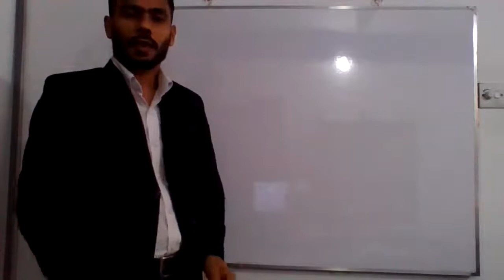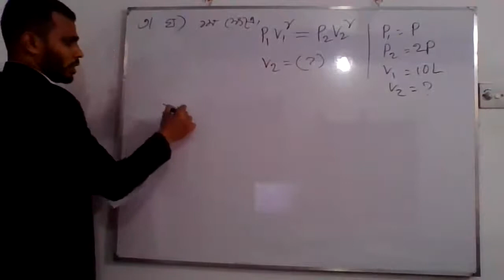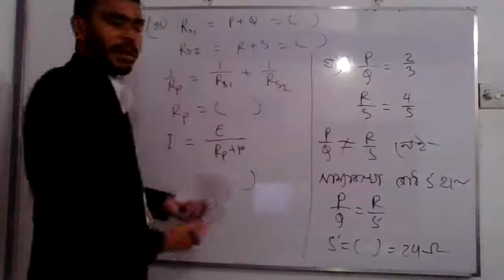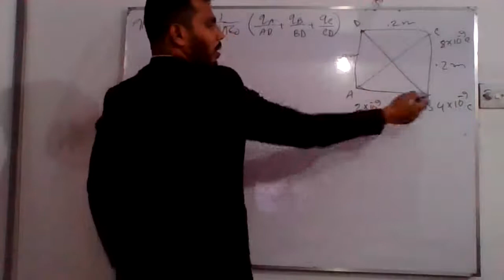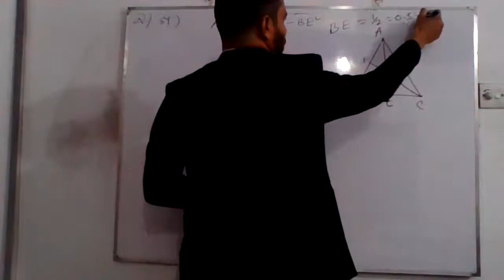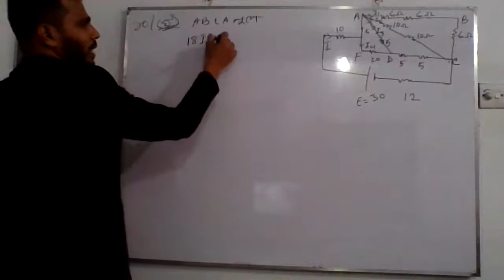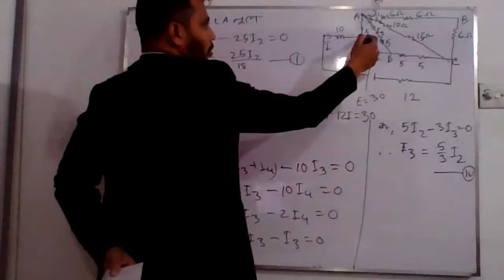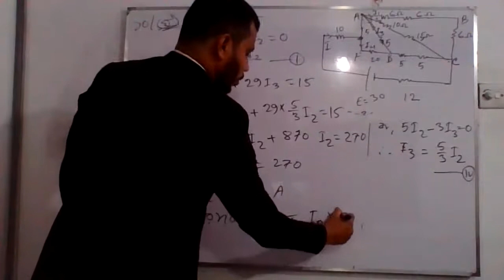AL ১২'শ পদার্থবিজ্ঞান ২য় হোম প্রিপারেশন Solve class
শ্রেণি : ১২শ”
বিষয়:পদার্থবিজ্ঞান ২য় পত্র
H.P.E-02
শিক্ষক:মো: আব্দুল লতিফ,প্রভাষক(পদার্থবিজ্ঞান)